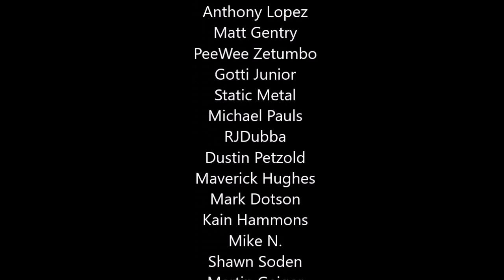Madden 20 - He Passed Over 32000 Times In A Game?